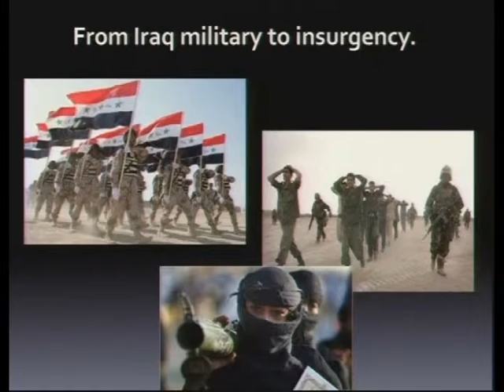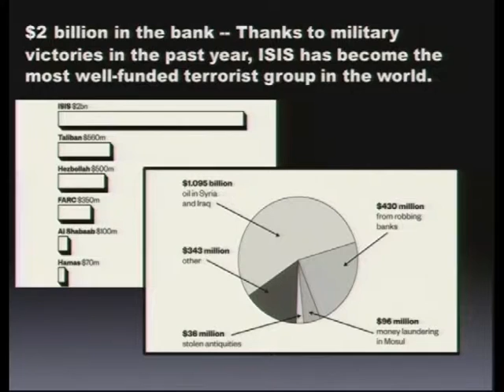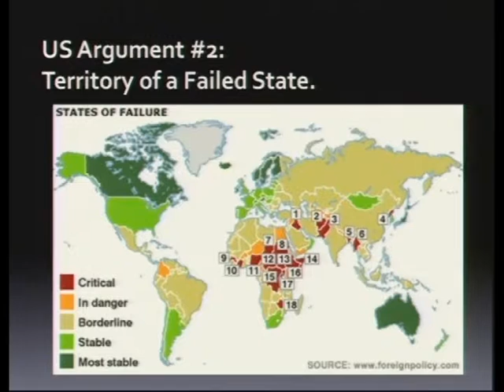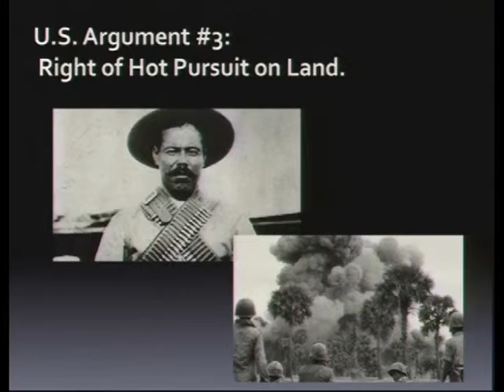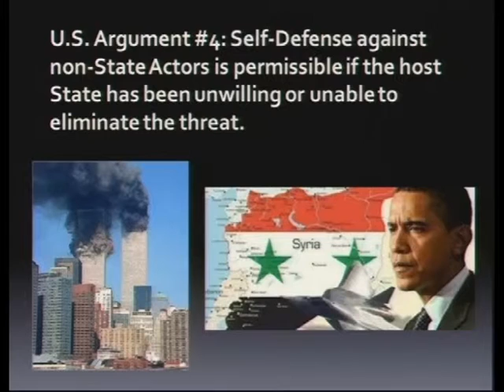Case Downtown with Dean Michael Scharf 9.16.15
Michael Scharf, Dean of Case Western Reserve University's School of Law, discusses whether or not the U.S. war on ISIS is changing international law.